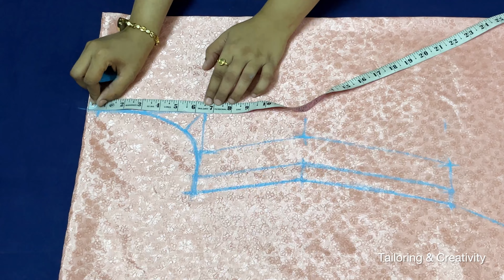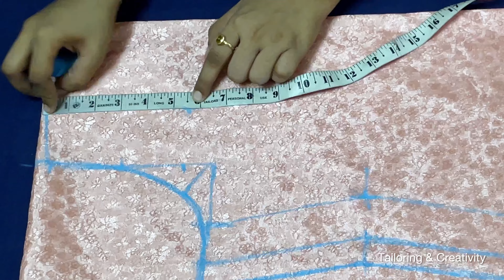Princess cut kurti cutting and stitching step by step easy tutorial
Kurti cutting and stitching, Princess cut kurti cutting and stitching.
A princess cut kurti is a stylish and trendy Indian garment that combines traditional elements with modern fashion.
In this video we have brought designer kurti cutting for you which is also known as princess cut kurti. follow my step by step sewing tutorial of princess cut kurti.